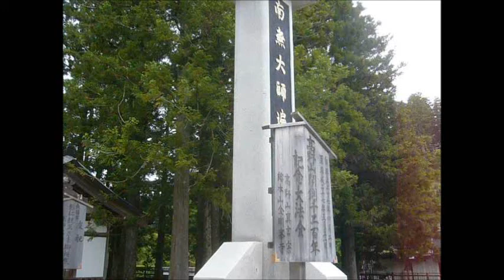高野山奥の院（2011 6 15）